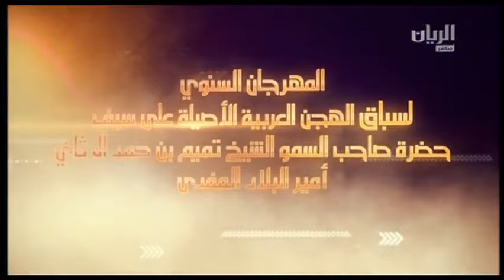ش3 سباق اللقايا الأشواط المفتوحة مهرجان سمو أمير البلاد المفدى مساء 7 3 2017